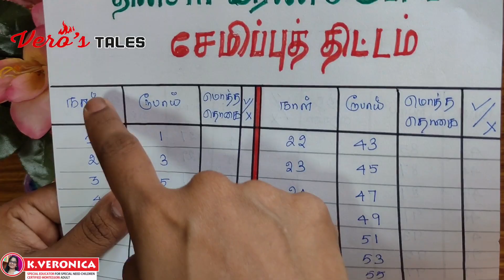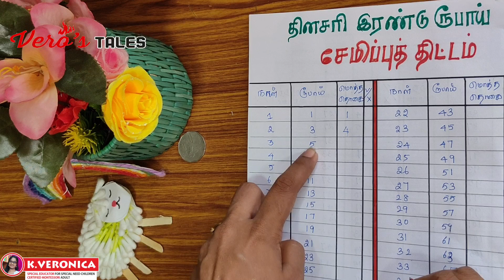moneysavingtips Money Saving Tips in Tamil |இரண்டு ரூபாய் சேமிப்பு திட்டம் | money saving challenge